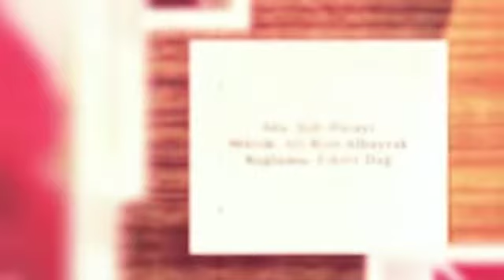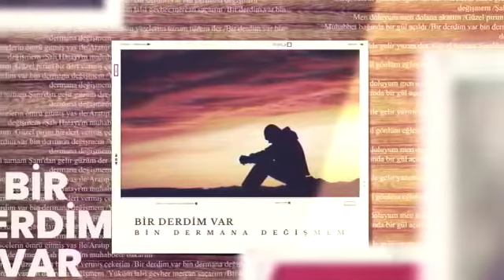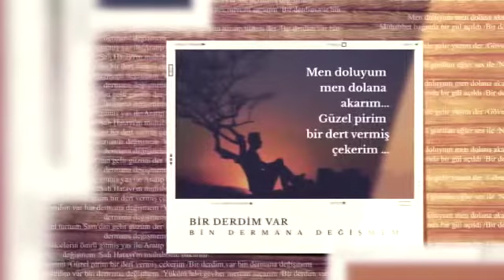Bir Derdim Var Bin Dermana Değişmem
Söz: Şah Hatayi
Altyapı/Bağlama:Fikret Dağ
Vokal:Ahmet Gül
Video:Montaj Cafe

Muhabbet bağında bir gül açıldı
Yüküm lal-i gevher mercan saçarım
Bir derdim var bin derman değişmem

Cemi kuşlar dile gelir yazım der
Gövel turnam Şam’dan gelir güzüm der
Benim yarelerim tuzum tuzum der

Garip bülbül gönlüm eğler ses ile
Nicelerin ömrü gitmiş yas ile
Aratıp bulduğum pir heves ile
Bir derdim var bin dermana
değişmem

Mende eyder niyazım var özüne
Güzel pir ayıbım vurma yüzüme
Yarelerim hoş görünür gözüme

Şah Hatayi’m muhabbete bakarım
Men doluyum men dolana akarım
Güzel pirim bir dert vermiş çekerim

Sayın Fikret Dağ Usta’ya saygılarımla.